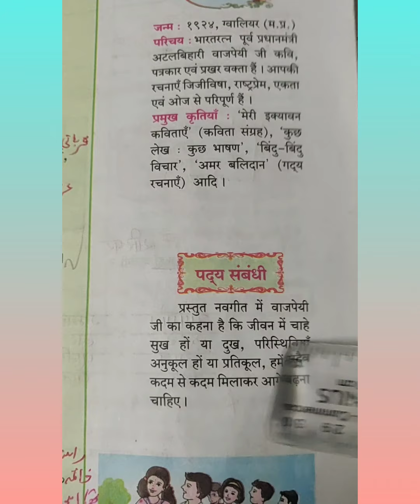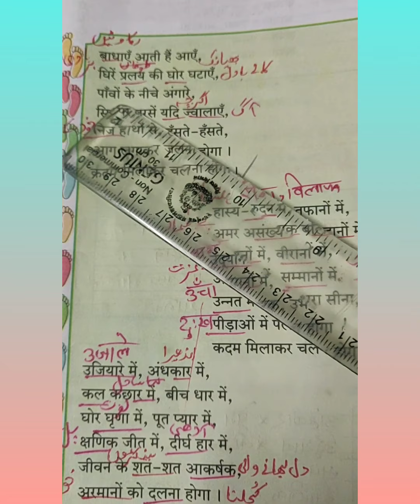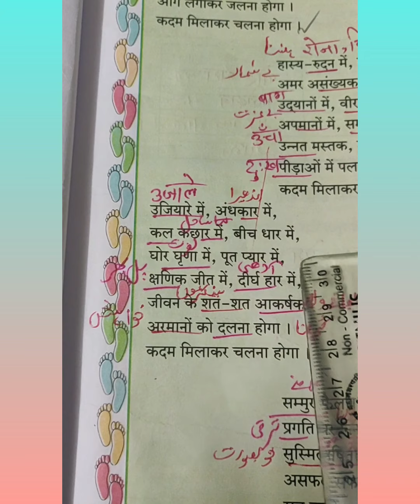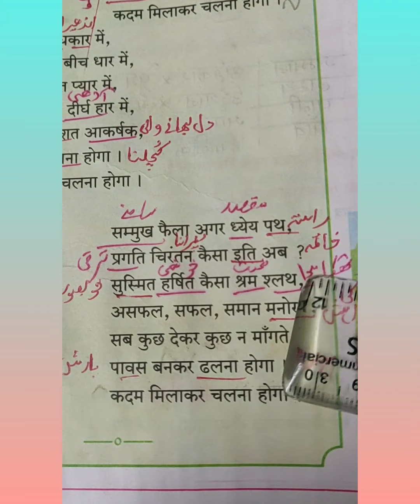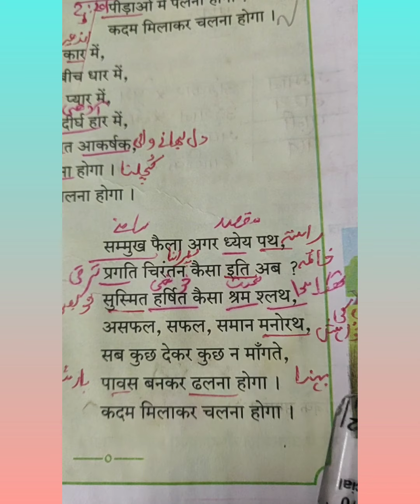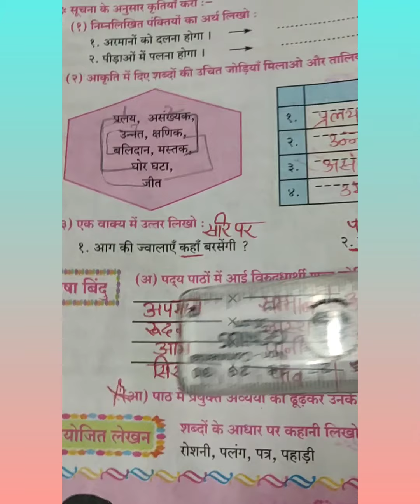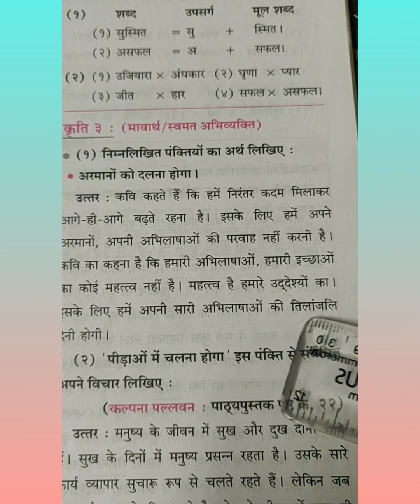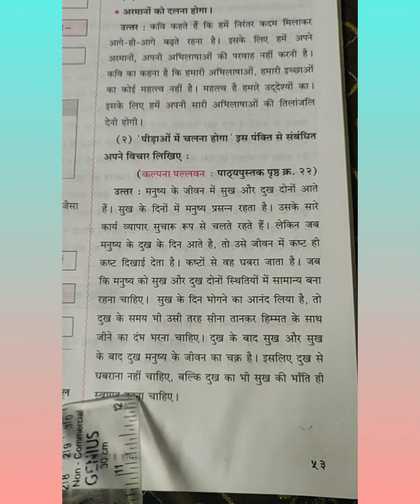Std 8 sub Hindi KADAM MILA KAR CHALNA HOGA Kavita Explanation and SAWADHAY